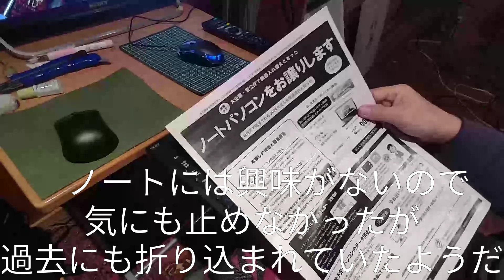ついにうちにもあの広告が。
この動画の音声は「Voicevox：四国めたん：玄野武宏」を使用しています。